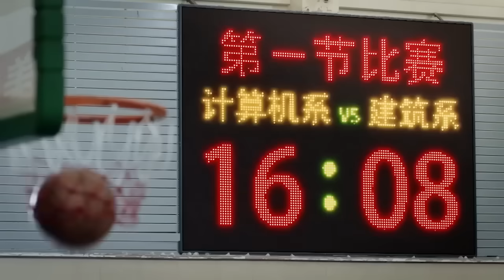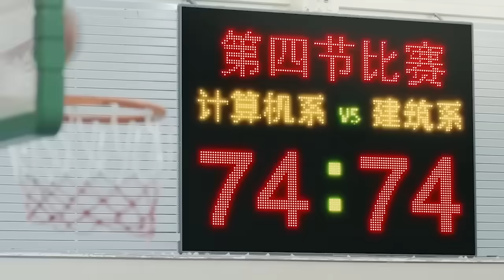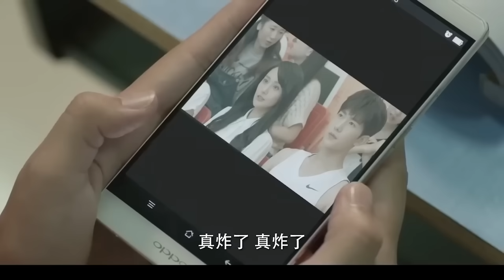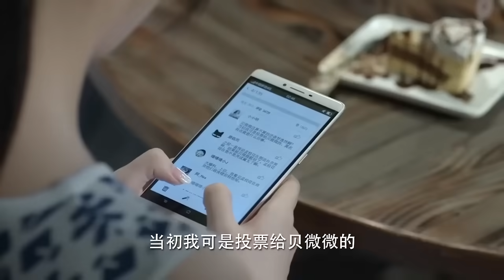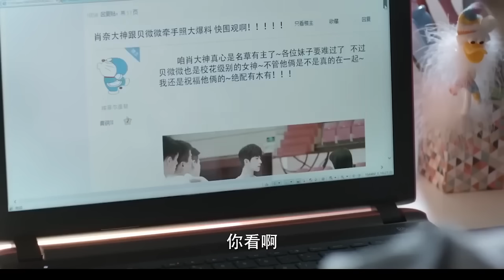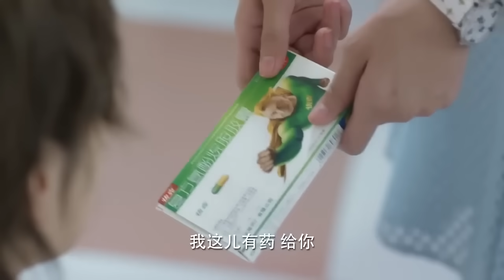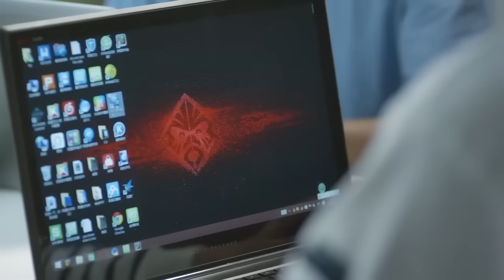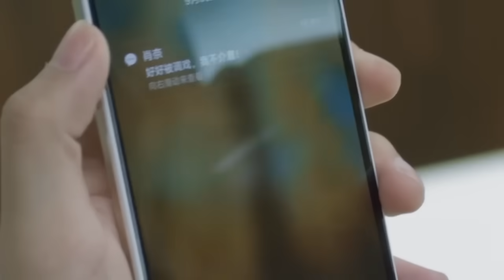【Full Movie】公認男神居然放棄校花當眾選擇我 💗 Chinese Television Dramas